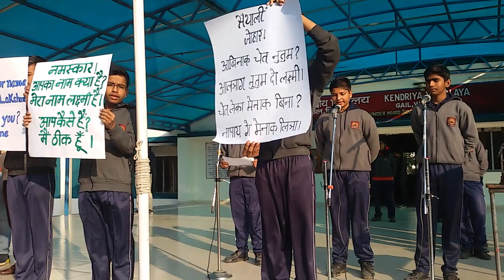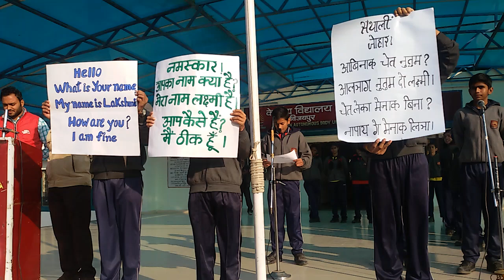SANTHALI LANGUAGE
MADHYA PRADESH
BHAHSA SANGAMA VIDEO